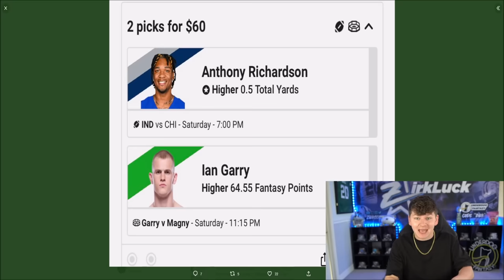THIS TOUCHDOWN WAS RIDICULOUS! LEGENDS HESTER, REED, SHERMAN, AND SAPP GAMEPLAY!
madden,zirksee,zirksee2,zirksee 2,zirksee madden gameplays,madden 24 gameplays,mut 24 gameplays,madden 24 ultimate team zirksee,madden 24 news,madden 24 superstar mode,THIS TOUCHDOWN WAS RIDICULOUS! LEGENDS HESTER,REED,SHERMAN,AND SAPP GAMEPLAY!,tesla,amazon,madden 24 legends gameplay,madden 24 legend ed reed,madden 24 legend warren sapp,madden 24 legend richard sherman,madden 24 legend devin hester,madden 24 hester gameplay,madden 24 sherman gameplay